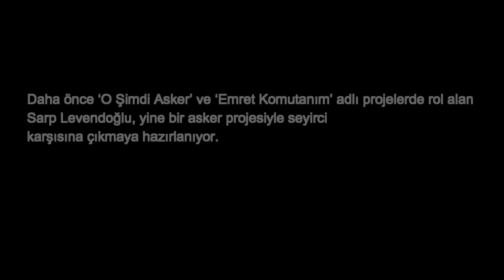Savaşçı dizisine Flaş transfer! Yeni oyuncu kim?